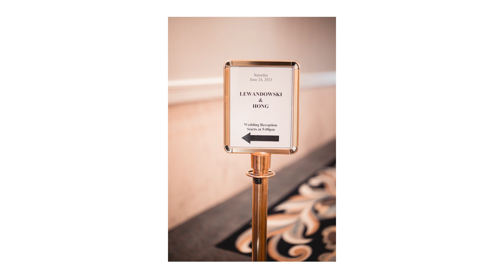Gwen + Max | 06.24.2023 | Wedding Slideshow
On Saturday, June 24, 2023 Max and Gwen said their vows in front of their closest friends and family. Their celebration was held at Meridian Banquets in Rolling Meadows, IL. This is their wedding day story visually told through photographs.

Venue: Meridian Banquets